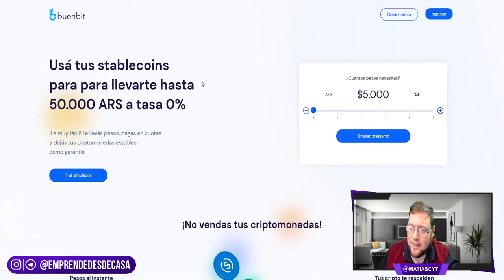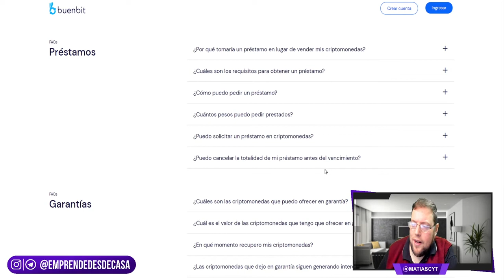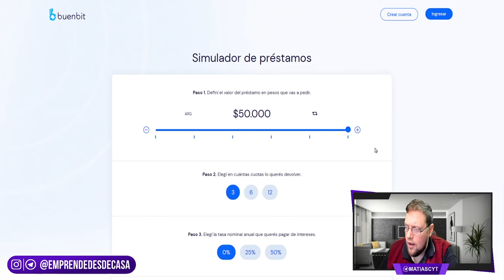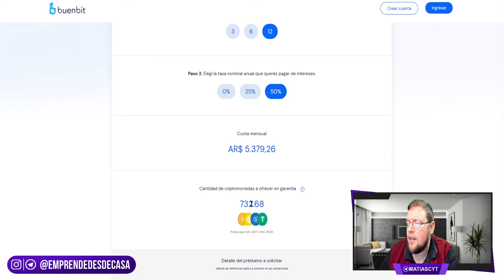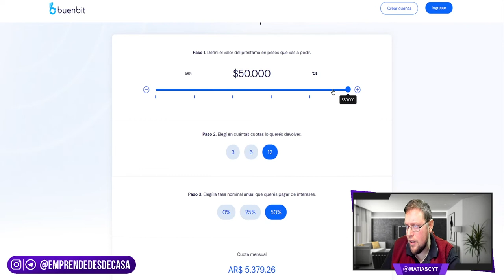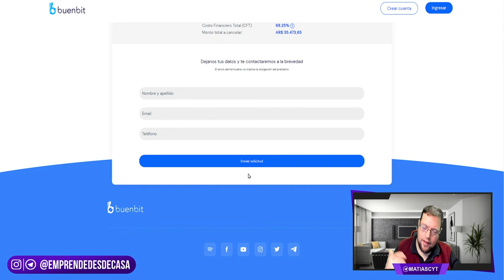🔥 COMO PEDIR UN PRESTAMOS EN BUENBIT ► ACTUALIZACION 2021